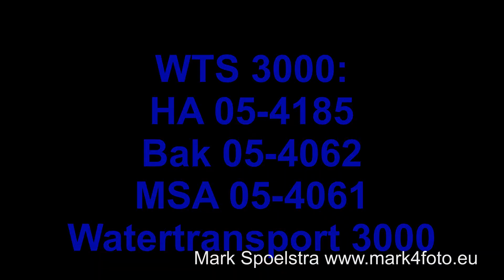2012-03-02 Voertuigen EHP & EPN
De inzet voertuigen van Brandweer Enschede.
gefilmd met de blauwe lampen aan tijdens een shoot op 2 maart